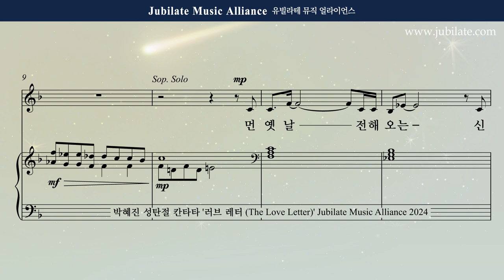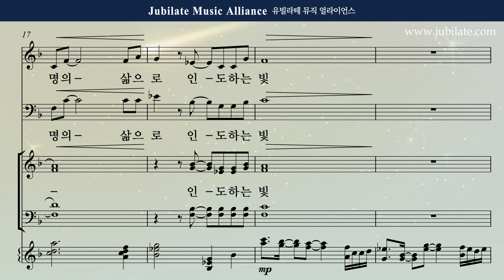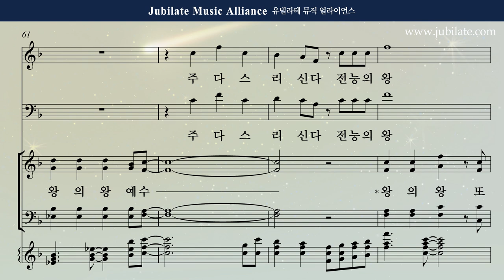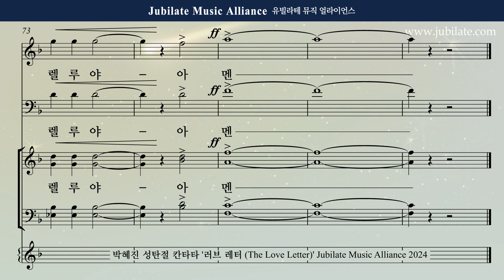[성탄절 칸타타] 박혜진 - 러브레터 (The Love Letter) 7. 빛을 따라서 Soprano